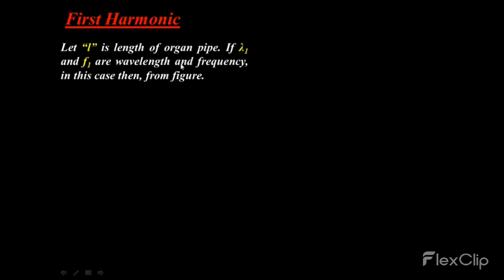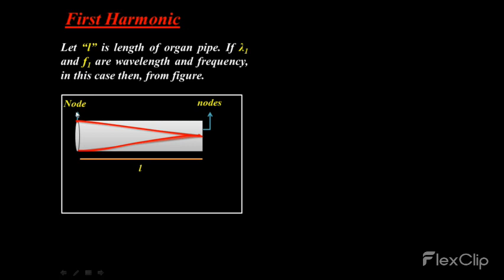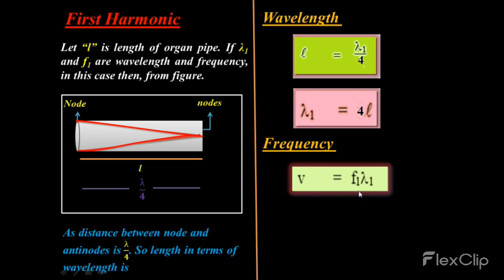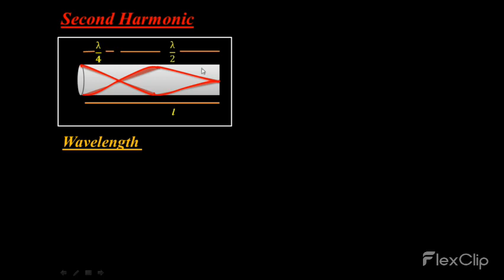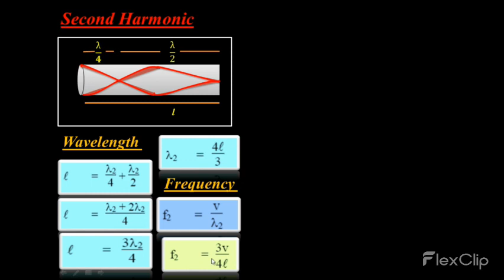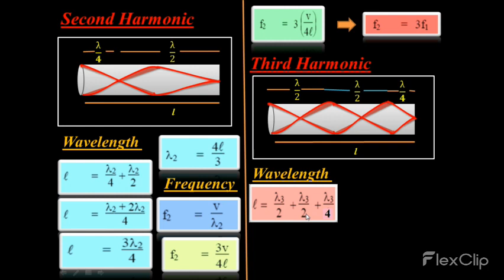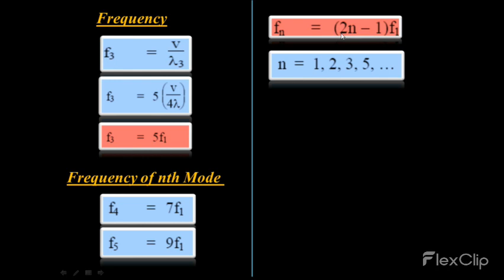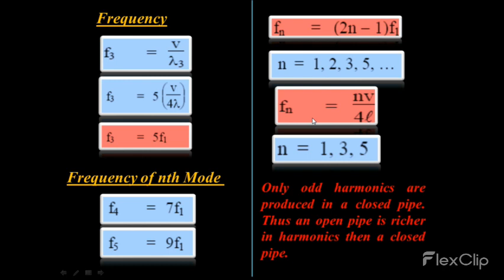Stationary Waves in Closed Organ Pipe